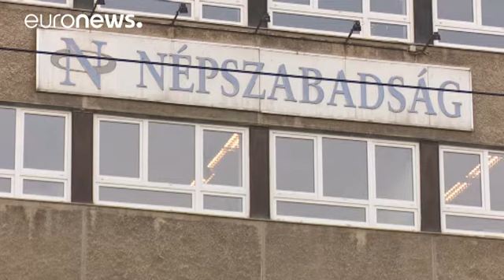Hungary's opposition journalists take shelter in homeless magazine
Journalists from Hungary's main opposition newspaper Népszabadság have found an inventive way to get their work published after the paper's owner shut it down.

They're now writing for a magazine sold by the homeless every fortnight called "Without a Roof."

Many of the Népszabadság journalists believe that the right wing government was behind their newspaper's closure.

But its owner Mediaworks has said the newspaper had incurred losses of more than $18 million since 2007 due to a fall in circu…